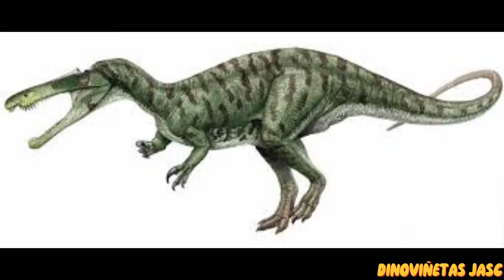DINOPEDIA: SUCHOMIMUS TENERENSIS (CON UN INVITADO ESPECIAL)